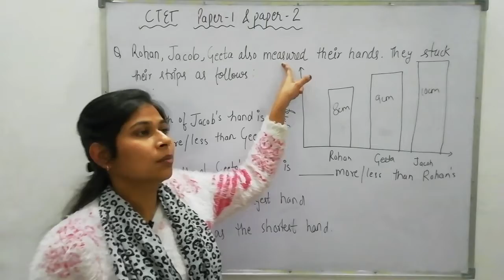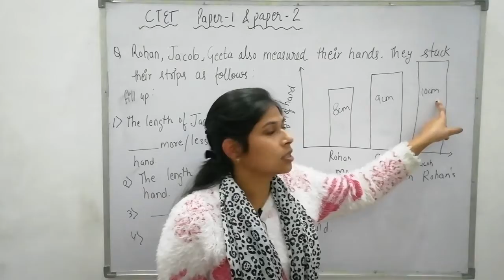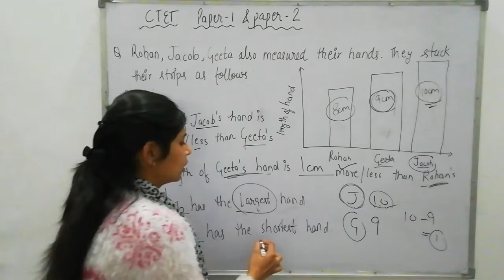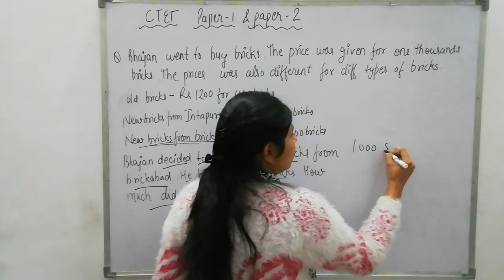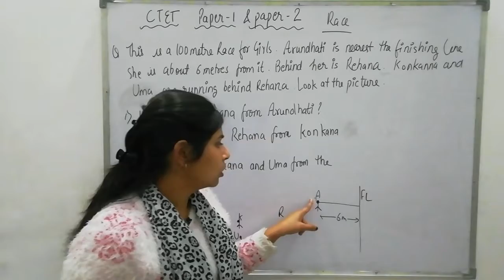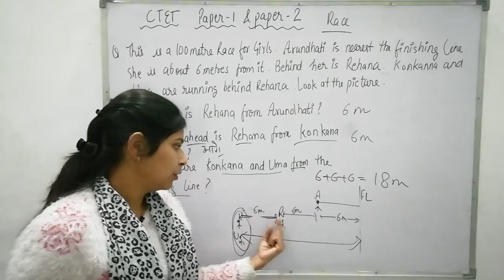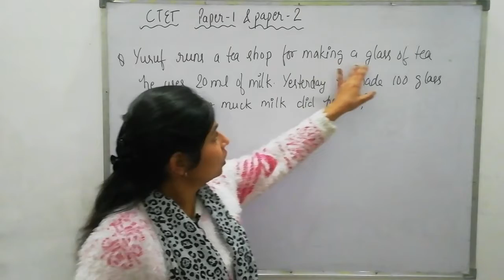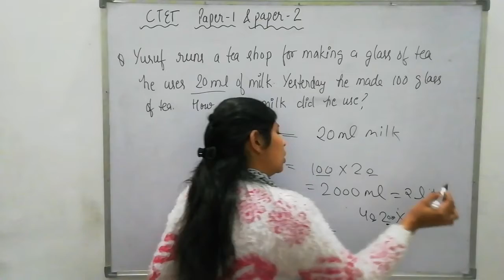ctet CHARTS | CTET PAPER-01| PART-02 | NCERT BASED | UPTET | UTET | HTET | REET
NCERT BASED PREPARATION
maths study
ctet

NCERT MATHS SUMMARY

CTET PAPER-1
part-02

In this video we will study Ncert books

This is the best strategy to  crack TET EXAMS .

for all TET EXAMS
PAPER1
ctetmaths
CTETpaper1 preparation
CTETpaper1 taiyari

best study ctet

decimals concepts
Ctet July 2019 paper1
Ctetdec2019 Paper 1
previous year QUESTIONS decimals
Ctet July 2019solution decimals
Ctet Dec 2019solution decimals
Htet previous year solution decimals
Reet previousyearsolution decimals
previous year question HTET decimals
previous year question ctet decimals
previous year question reet decimals
uptet previous year question decimals

Ctet paper1 maths preparation
 Cretpaper1maths

CTET MATHS PAPER1

Tet exams maths

SOME IMPORTANT TOPICS FOR CTET MATHS PAPER 1

We will solve some questions related to the topic  decimals

Ctet
HTET
Uptet MATHS
PSTET MATHS
CGTET MATHS
UTET MATHS
HTET MATHS

JTET
HTET

REET
REET MATHS

Tet exams maths preparation
Ctet maths
TETMATHS
  ctet 2020
    ctet preparation
   ctet and tet exam preparation
  dsssb
    Kvs  TGT maths
    Nvs tgt maths
    bank po
    SSC
   Railway
    RRBNTPC
     Class 7 decimals

 To get pdf join telegam link

 Maths for all Tet exams

 Basic maths for all competitive exams